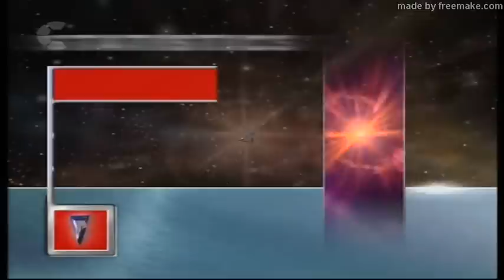UK Gladiators - Series 7 1998 - Final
UK Gladiators - Series 7 1998 - Episode 15 - Final - 12th December 1998

Here are the 1998 Gladiator finalists!
Louise Raines (Bridal shop owner from Preston, Lancashire) versus Jane Smith (Full-time athlete and springboard diver from Sheffield, South Yorkshire)

Neil Parsley (Rugby league player from Wirral, Merseyside) versus Dave Walter (Fast food worker from Exeter, Devon)

Notes: Out of all the events, Duel appears for the first time since the quarter finals and it is in the final of Gladiators 1998 for its seventh appearance as a core event because it was replaced by Gauntlet in the semi-finals and has been played in six previous shows which were even numbered shows, heats 2, 4, 6, 8 and quarter finals 2 and 4.

Hang-Tough is in the final of Gladiators 1998 for its seventh appearance but was meant to be eighth because it was supposed to be played in four heats, especially either Heat 5 or 7 for its third or fourth appearance before or after Heat 6, but it is put on the fifth event because Duel is put on the fourth event, instead.

Final event appearances: Pendulum, Tightrope, and Vertigo.

Each of the events is played as a split event for all Gladiators and contenders for the final time: Vertigo for the women and Pendulum for the men since Heat 6, whilst Tightrope is played as a whole event for all men and women from the first event because Powerball is put on the second event, instead.

Prizes: The finalist contenders will share a grand prize of £4,000 in prize money by receiving one of two prizes; champions will each receive a four wheeled drive pickup truck. Runners-up will each receive a dream holiday at the Atlantis resort on Paradise Island in the Bahamas.

The contender with the fastest Eliminator time on the Eliminator will also receive an extra £1,000 bonus by breaking or holding the fastest Eliminator time with the existing record.

Absent: Cobra.